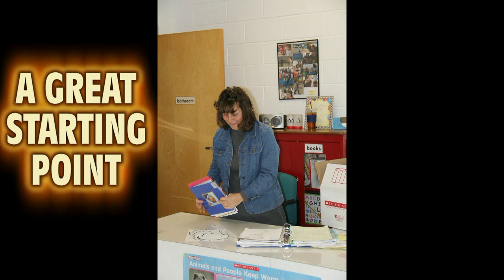YMCA Pre WSchool Bloomsburg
ymca Feb